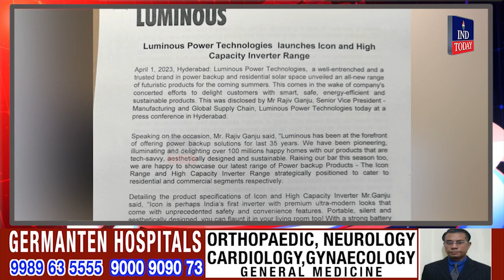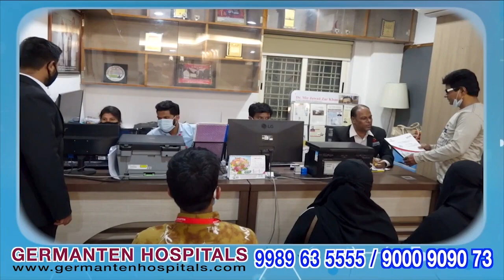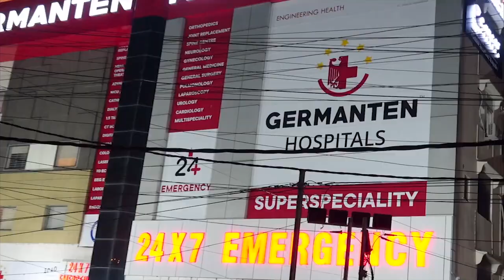Hyderabad Evening News Bulletin | 01st April 2023 | IND Today News